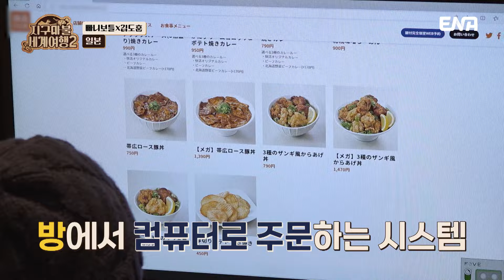[지구마불세계여행2] 나 홀로 즐기는 단칸방 크리스마스💖 | EP13 | ENA 채널 | 토요일 저녁 7시 50분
"PC방 잘돼 있는데 굳이 나가서 사진 왜 찍음?"
넷카페에서 VR로 크리스마스를 맞이하는 왜인지 측은한 빠니보틀💦...

보드판 속 시작되는 콘텐츠 전쟁! 〈지구마불 세계여행2〉
매주 토요일 저녁 7시 50분 ENA 채널에서 만나보세요! 📺